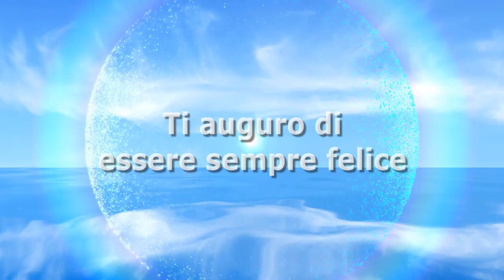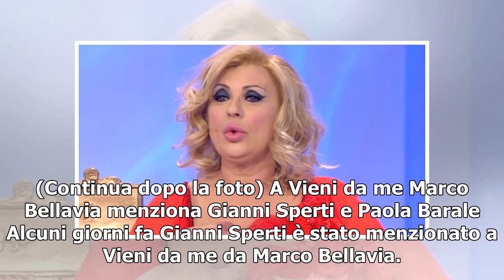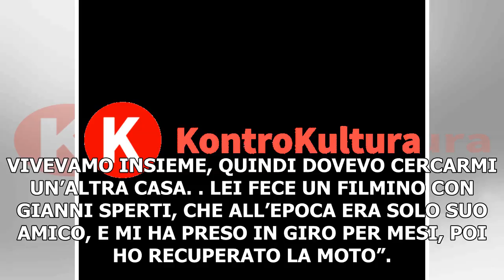Gianni Sperti finisce in clinica dopo Uomini e Donne: ecco cosa è successo all’opinionista (Foto)